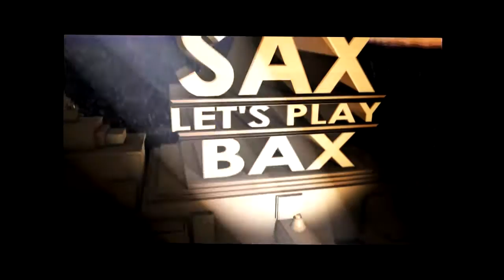Fallout 4 - Part 73 - Clarke füttet die Guhle [Let's Play]